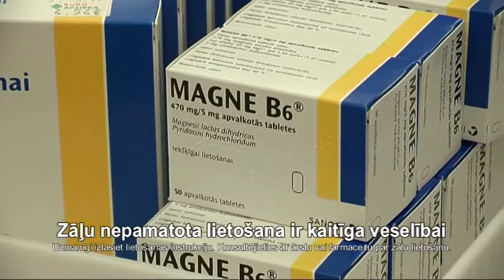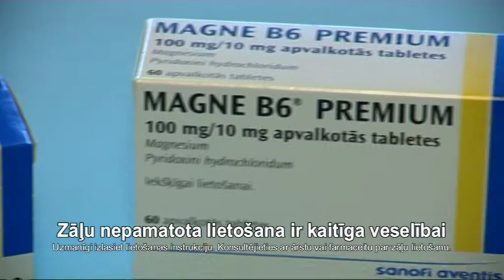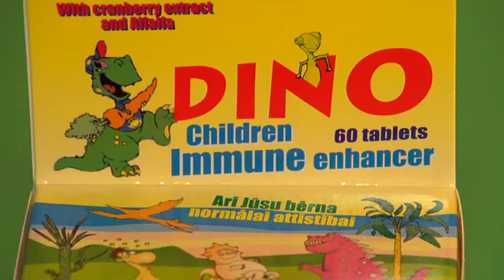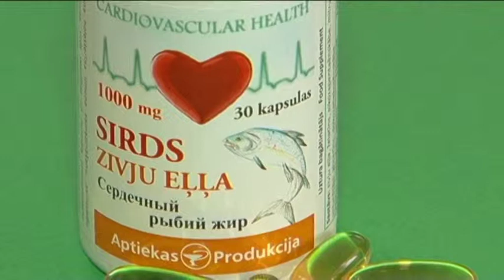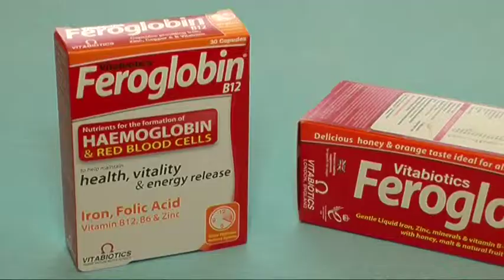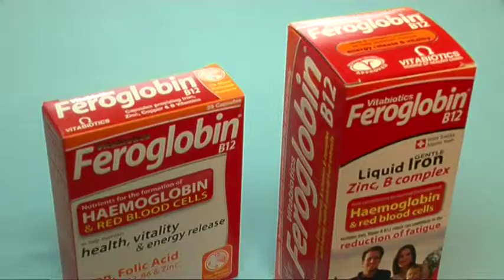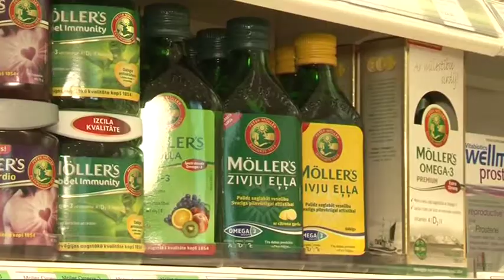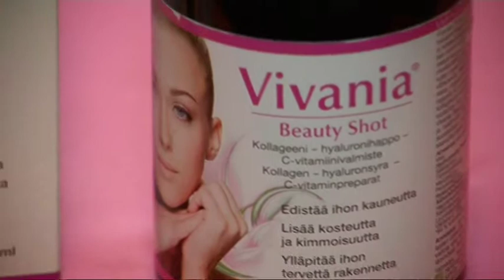Tadas lietas 15 03 2014